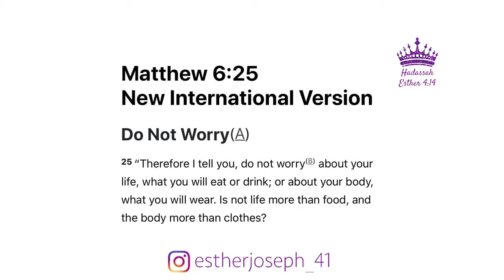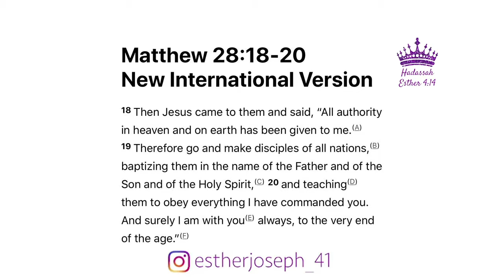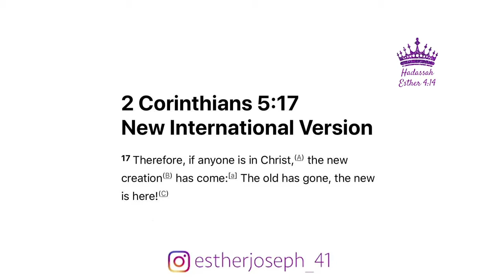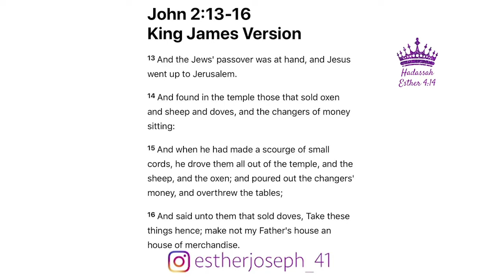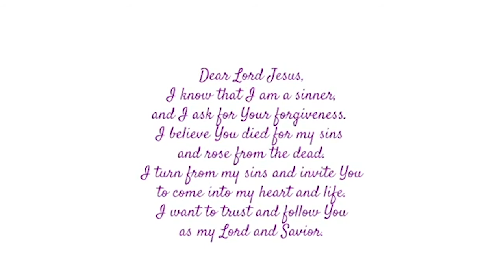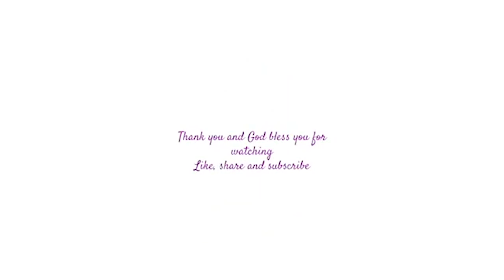YAHUSHA ❗️DID NOT APPROVE WITH BUSINESS IN THE CHURCH ❗️❗️💰- HADDASAH ESTHER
Hi Guys
In today's video I have a message on the church getting back to the truth

When it was almost time for the Jewish Passover, Jesus went up to Jerusalem. In the temple courts he found people selling cattle, sheep and doves, and others sitting at tables exchanging money. So he made a whip out of cords, and drove all from the temple courts, both sheep and cattle; he scattered the coins of the money changers and overturned their tables. To those who sold doves he said, “Get these out of here! Stop turning my Father’s house into a market!”

“Therefore I tell you, do not worry about your life, what you will eat or drink; or about your body, what you will wear. Is not life more than food, and the body more than clothes?

Then Jesus came to them and said, “All authority in heaven and on earth has been given to me. Therefore go and make disciples of all nations, baptizing them in the name of the Father and of the Son and of the Holy Spirit, and teaching them to obey everything I have commanded you. And surely I am with you always, to the very end of the age.”

What good is it for someone to gain the whole world, yet forfeit their soul?